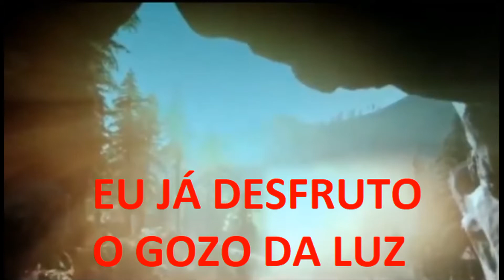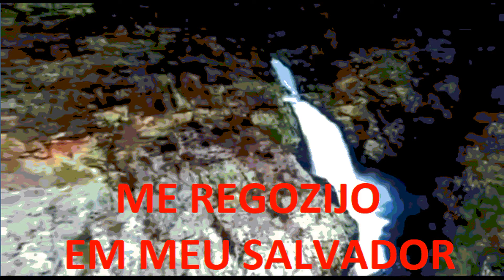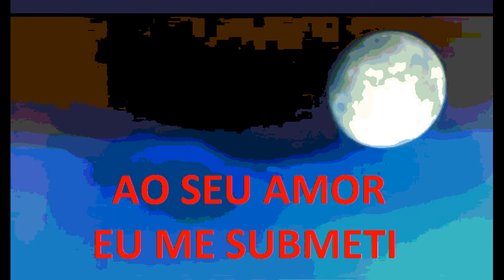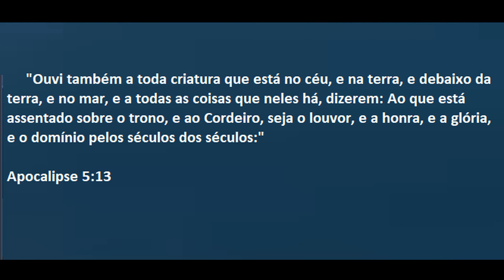CANTA MINH'ALMA Pastor João Teixeira com Letra